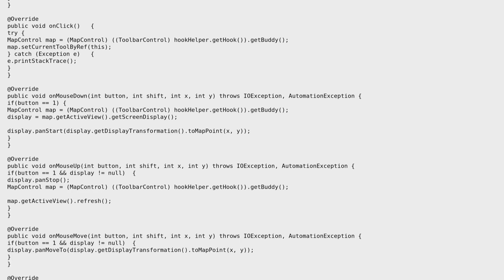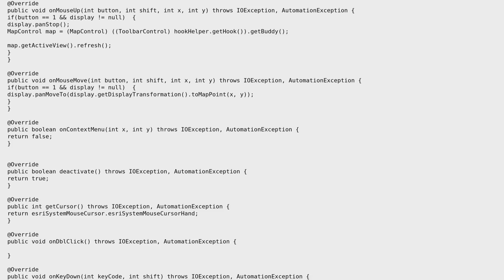GIS: Custom panning using ArcGIS Engine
With thanks & praise to God, and with thanks to the many people who have made this project possible! | Content (except music & images) licensed under CC BY-SA | Music | Images & others | With thanks to user tbridge user Mike user artwork21 and the Stack Exchange Network Trademarks are property of their respective owners. You are responsible for your own actions.